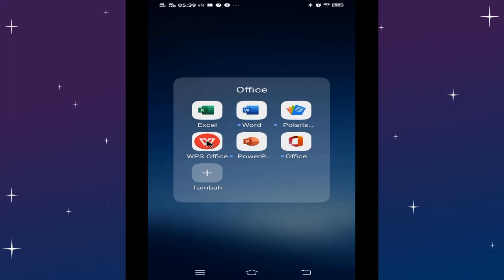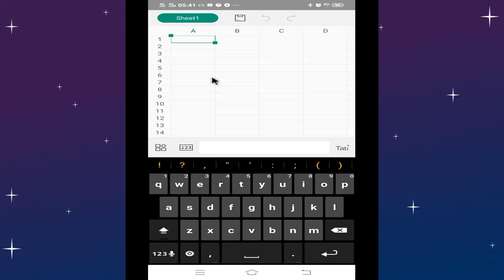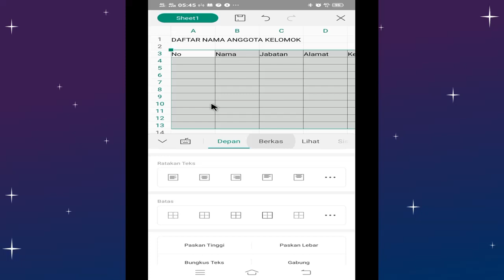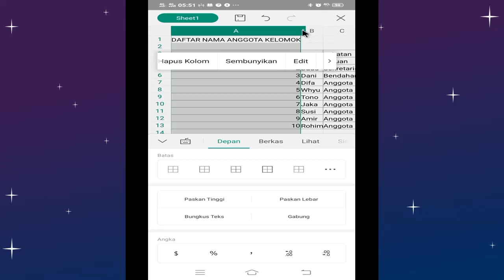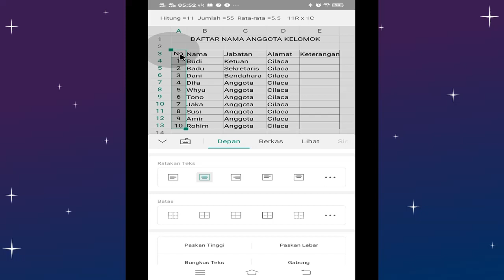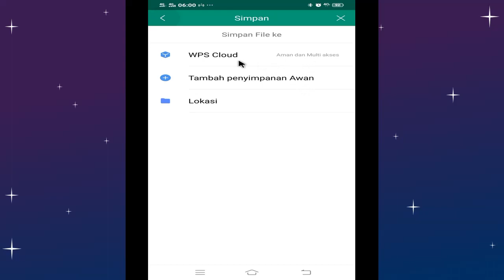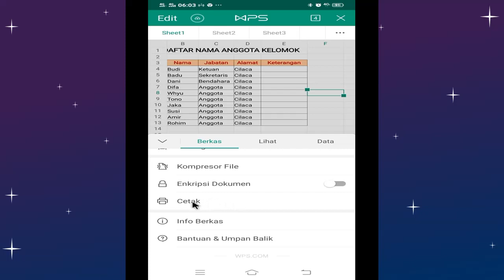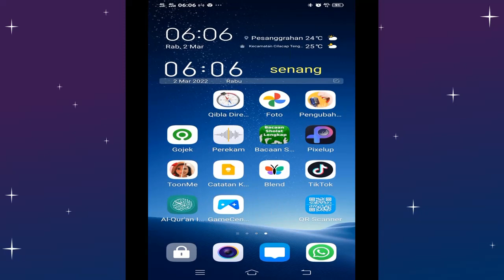Lembar Bentang WPS Office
Lembar Bentang WPS Office, mengenal lembar kerja pada lembar bentang WPS Office, belajar WPS Office, Excel di HP, tutorial WPS Office Lembar Bentang, Cara membuat tabel di lembar bentang WPS Office, cara mengetik di HP